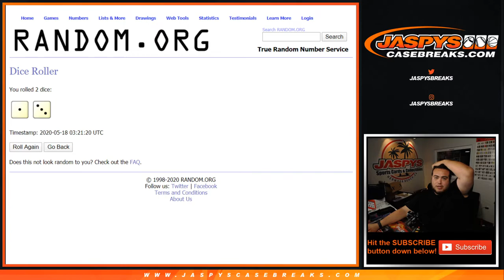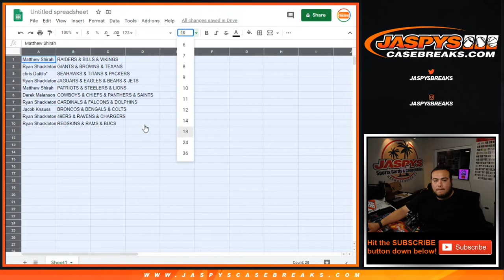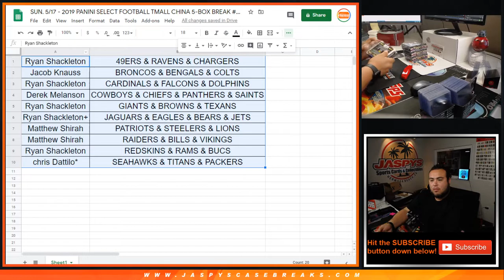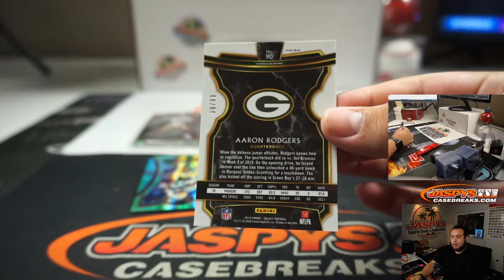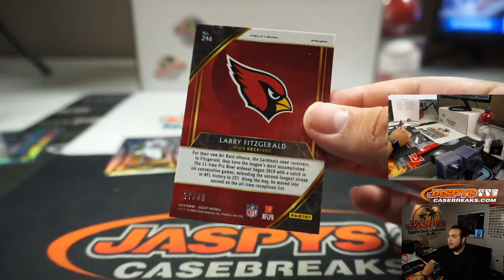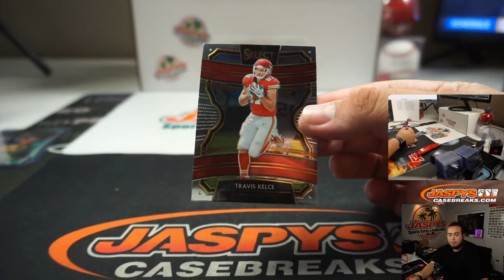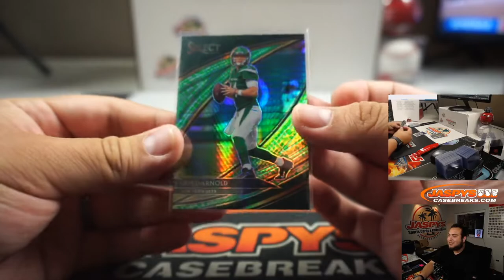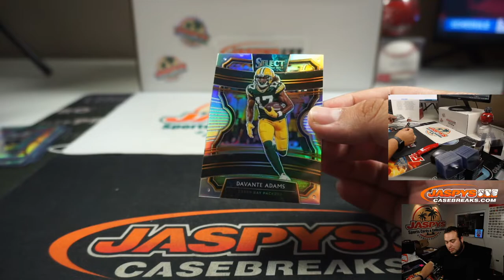SUN. 5/17 - 2019 PANINI SELECT FOOTBALL TMALL CHINA 5-BOX BREAK #6 TRT*